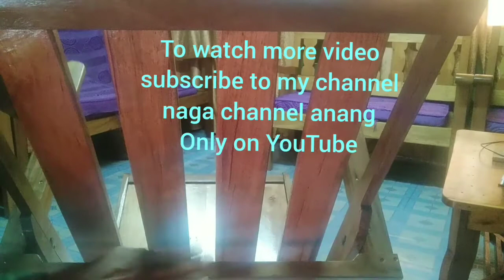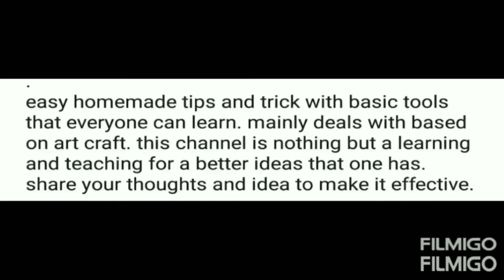how to make folding chair. | carpenter | naga channel anang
easy homemade tips and trick with basic tools that everyone can learn. mainly deals with based on art craft. this channel is nothing but a learning and teaching for a better ideas that one has. share your thoughts and idea to make it effective.
how to make folding chair. naga channel anang
carpenter
carpenter work
wood
wood work
woodwork
furniture
furniture work
wooden
wooden work
plywood
plywood work
hand craved

naga channel anang
naga channel